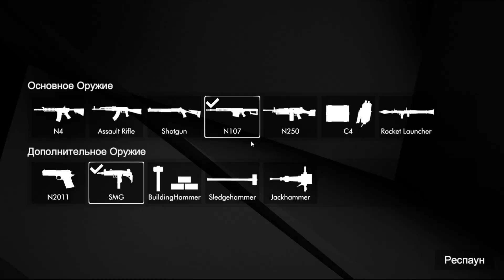ОБНОВА! BUILDING DESTRUCTION ТЕПЕРЬ И НА КОМПЬЮТЕРЕ!